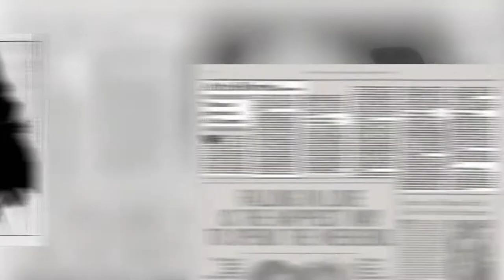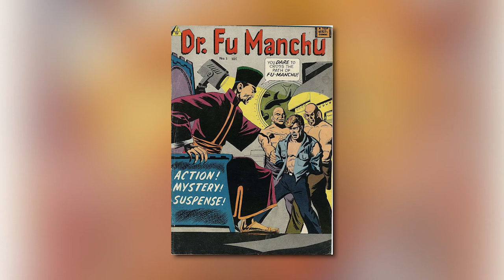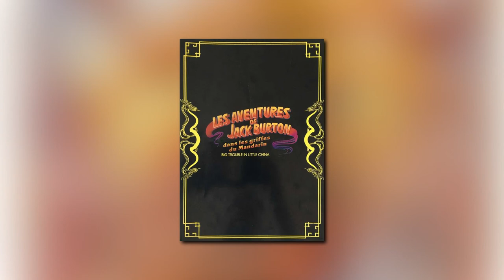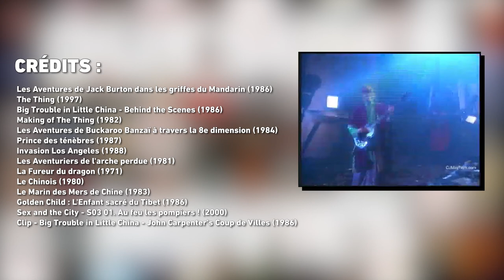LES AVENTURES DE JACK BURTON DANS LES GRIFFES DU MANDARIN (1986) - OUTSIDER MOVIES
Retour sur le film qui est sans doute le plus gros échec commercial essuyé par "Big John" Carpenter parmi toute sa filmo, "Les Aventures de Jack Burton dans les griffes du Mandarin" sortie en salle en 1986.
Film incompris, boycotté par son propre studio, à la campagne promo inexistante mais qui pourtant avait une longueur d'avance sur son temps... et on vous explique pourquoi dans cette nouvelle chronique des outsider movies !